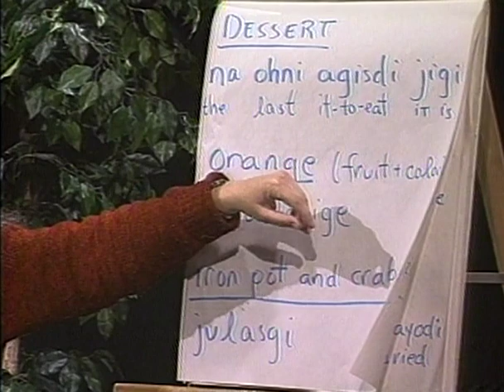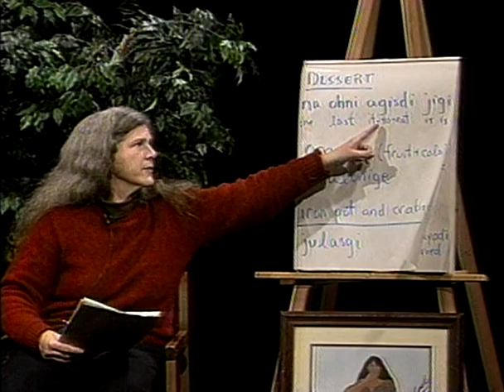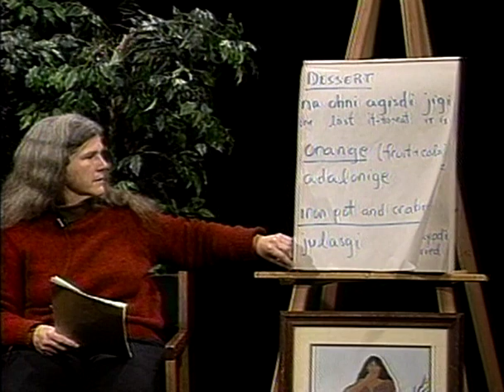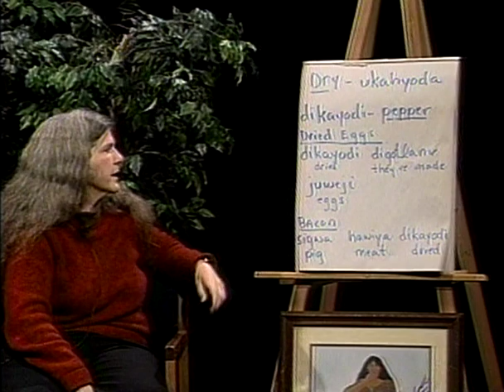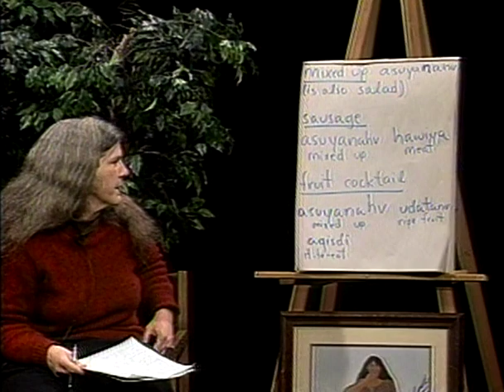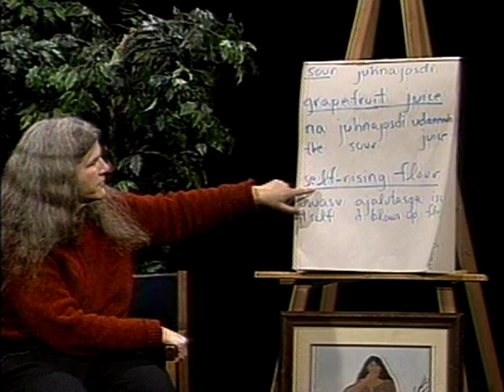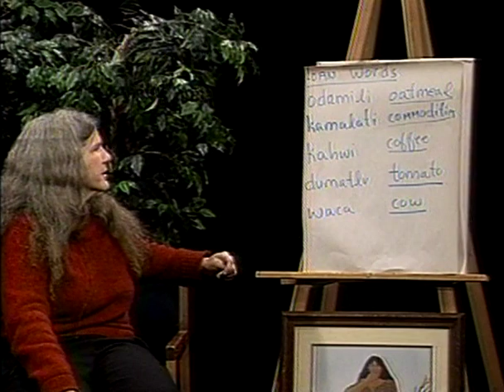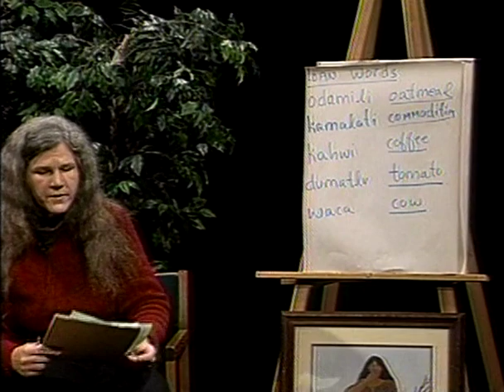Wordpath Episode 77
Title: Cherokee Fry Bread Story, Preview

Language: Cherokee

Dr. Alice Anderton, assisted by Cherokee researcher Linda Jordan, discusses interesting word and phrase structures from an upcoming show, to illustrate how language study opens a window on different ways of organizing concepts in the world.